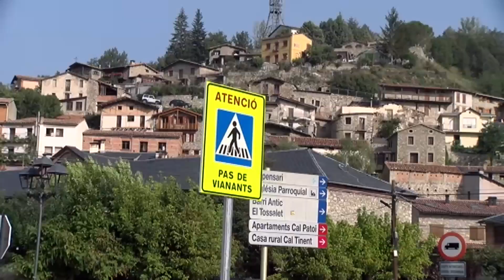Nous semàfors a Martinet per reduir la velocitat dels vehicles al seu pas pel municipi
Montellà i Martinet ja té instal·lats els nous semàfors a l’N-260, al seu pas per Martinet. Feia temps que el consistori volia aplicar aquesta mesura de pacificació del trànsit en aquest punt conflictiu, per tal d'aconseguir que els conductors reduïssin la velocitat a l'entrada i sortida del nucli urbà.

Parla al vídeo: Roser Bombardó, alcaldesa de Montellà i Martinet.